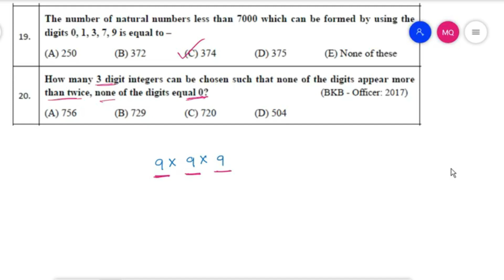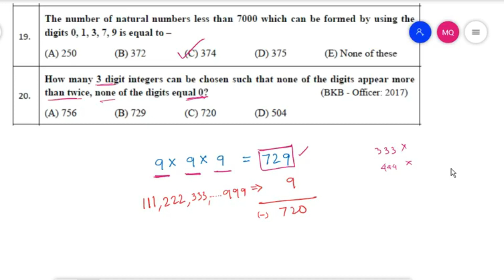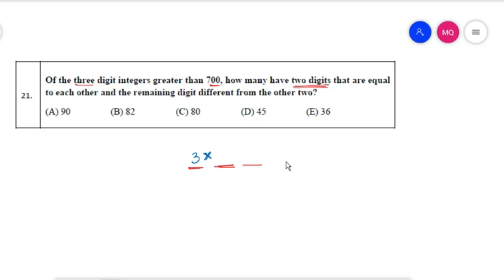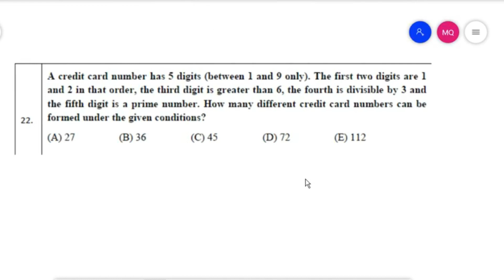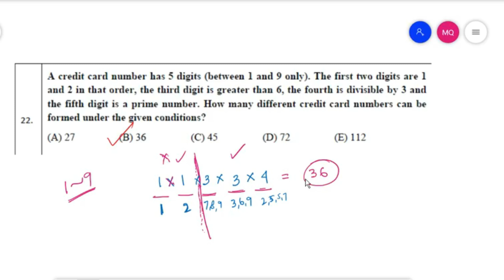Permutation & Combination | বিন্যাস ও সমাবেশ | Concept & Practice | Part - 3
Permutation & Combination (বিন্যাস ও সমাবেশ)
Concept and Practice